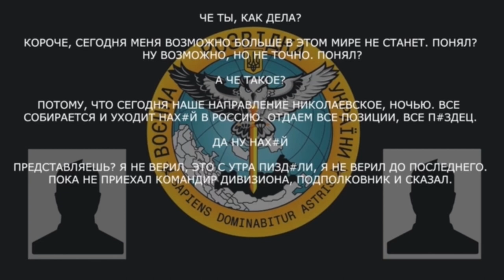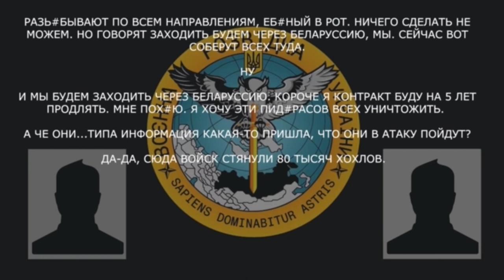«Про*бали всё на свете, сук*. А дальше чё будет? Всю россию отдадим?»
Військовослужбовець рф на Донецькому напрямку розповідає про підготовку до наступу та втрати.